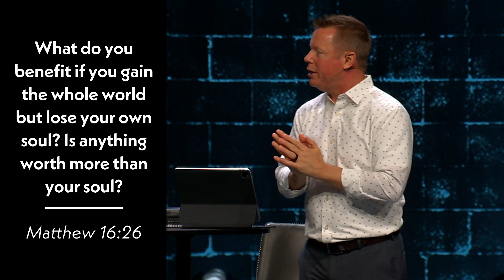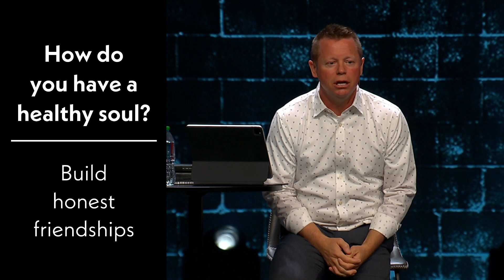How To Have A Healthy Soul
In this episode, Sean challenges us to work on the health of our souls in order to fight The Burnout Society. Most of us, if we’re honest, would admit that we’re either stressed out, exhausted, or feel like we just can’t keep up with everything. We can’t catch a breath, and even if we do, it’s pretty short lived. What if you don’t have to feel this way? What if you found a way to live that was filled with peace and life instead of hurry and stress? Stress, exhaustion, and what on earth we can do about it.